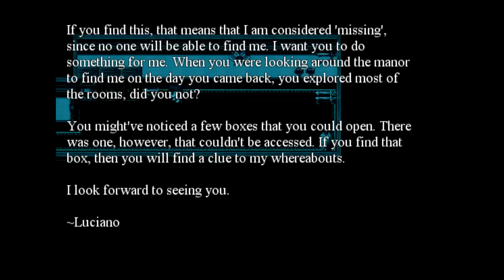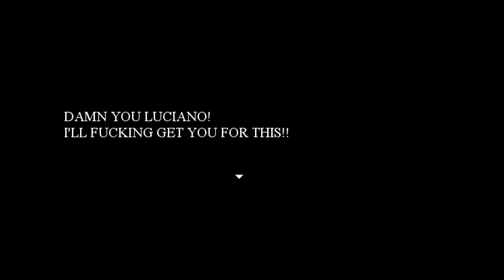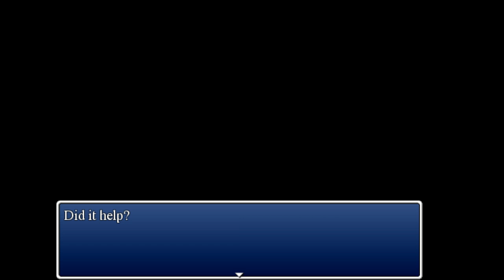Let's Play Darkness Of The Rose Part 2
I don't. know, what the bloody hell I was thinking xD